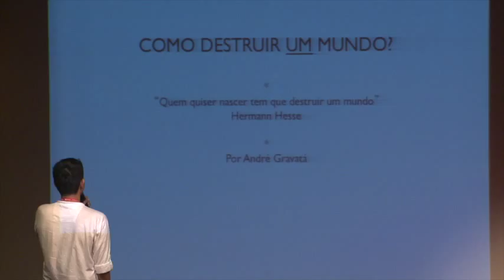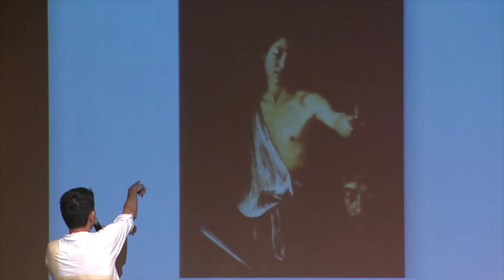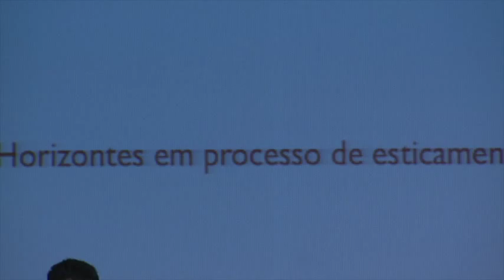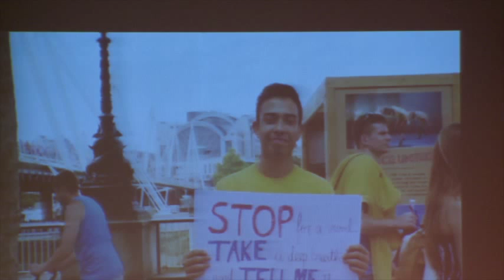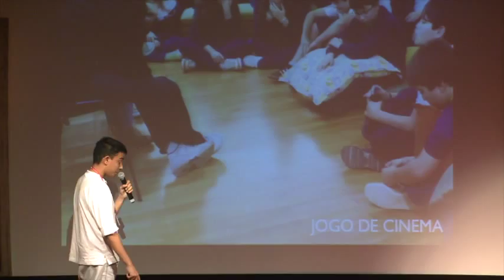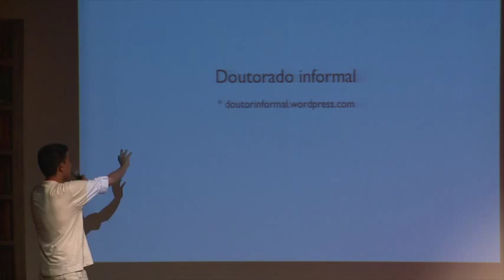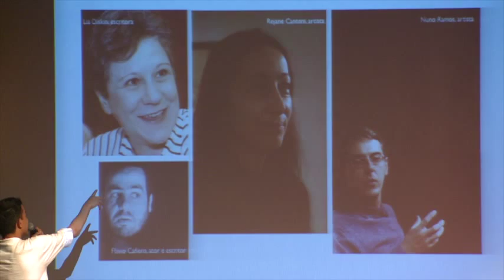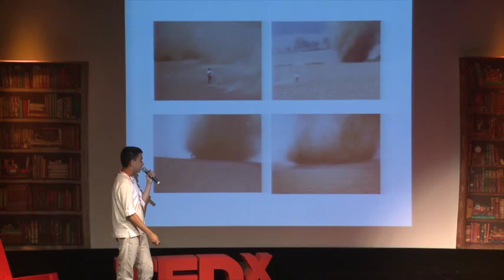Como Destruir um Mundo: André Gravatá at TEDxJardins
André Gravatá

TEDxJardins - Sao Paulo, Brazil -- October 4th, 2012
Curator and Organizer: Elena Crescia
Graphic Design: Fefe Prado
Stage Design: Débora Bz Brandão

Photos by Wal Bauer, Elena Crescia and Henrique Bronze (Ponte Estaiada)